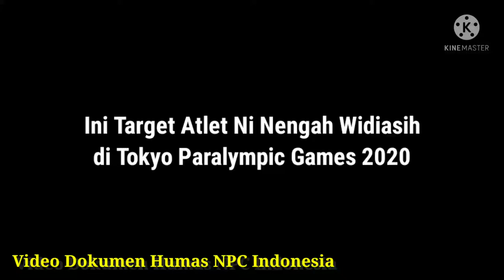Ini Target Ni Nengah Widiasih di Tokyo Paralympic Games2020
ATLET putri para angkat berat Indonesia Ni Nengah Widiasih  telah mendarat di Tokyo pada Kamis (19/8) sekitar pukul 16.30 waktu setempat. Peraih medali perunggu Paralimpiade Rio 2016 itu bertolak menuju Tokyo bersama dia ofisial menggunakan pesawat ANA dengan nomor penerbangan NH836.

Meski melewati perjalanan jauh nan melelahkan, namun lifter yang biasa disapa Widi ini bersyukur perjalanannya lancar dan bisa sampai di Tokyo dengan selamat.

“Sekarang sudah sampai di Tokyo, akhirnya sampai dan senang. Prosedurnya ketat banget disini, kita sampai di bandara itu banyak form yang yang harus diisi, banyak proses di bandara sehingga memakan waktu cukup lama. Kitabaru bisa keluar bandara jam 20.30,” ucap Widi.

Sehari setelah tiba di Tokyo, Widi belum ada kegiatan karena latihan baru bisa dilaksanakan pada Sabtu esok. Waktu lowong satu hari ini dimanfaatkan Widi untuk beristirahat dan mengembalikan kebugaran tubuh usai melewati pernerbangan jauh.

“Tadi saya sempat berkeliling menikmati suasana Paralympic Village menggunakan kendaraan yang sudah disediakan panitia. Setelah sarapan,  saya sempat ke luar dining hall,” terang Widi.

Lifter asal Bali itu berharap pada kesempatan keduanya tampil di Paralimpiade semoga bisa memberikan hasil yang lebih baik dari prestasi di Rio 2016. Saat itu wanita kelahiran Karang Asem, Bali tersebut berhasil menyumbangkan medali perunggu bagi Indonesia.

“Harapan dipertandingan nanti, semoga bisa lebih baik dari pertandingan sebelumnya dan bisa memberikan yang terbaik untuk Indonesia, semoga bendera merah putih bisa saya kibarkan,” ucap peraih perak Asian Paragames 2018 itu.

Di cabang para angkat berat, Ni Nengah Widiasih akan berlomba di Tokyo International Forum pada tanggal 26 Agustus. Kita doakan apa yang ditargetkan Widi bisa menjadi kenyataan demi mengharumkan nama Indonesia.